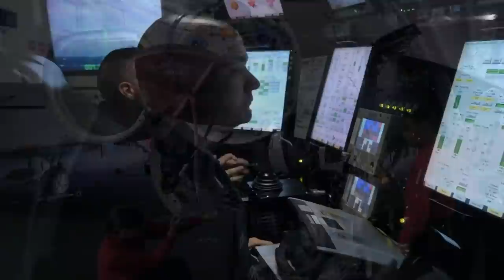6000 People In The Middle Of The Sea: How Does An Aircraft Carrier Work?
Many people consider the modern supercarrier a "city at sea" by the many. This is undoubtedly correct, with between 5,000 and 6,000 people relaxing, working, eating, and sleeping on board for months. But life on board an aircraft carrier is unquestionably arduous and exhausting. Still, it can also be thrilling, particularly for the men and women who work on the flight deck, flying and landing jets on a sliver of the runway. It's unlike anywhere else on the planet, for better or worse. An aircraft carrier is a ship with a flight deck, which serves as a runway for aircraft at the most basic level. An aircraft carrier is one of the strongest assets an army can have. Carriers can reach speeds of more than 35 knots (40 mph, 64 kph), allowing them to travel across the ocean in weeks. Carrier groups are currently stationed across the world, ready to deploy at any time. When the US Navy wants to make a big impression on someone, it sends them aboard one of its gigantic aircraft carriers. It's not only the size of a supercarrier that impresses; it's the frantic scene on its flight deck. When the crew is fully operational, it can launch or land a plane every 25 seconds, taking up a fraction of the space needed on a standard landing strip. How do they work in the middle of the ocean?